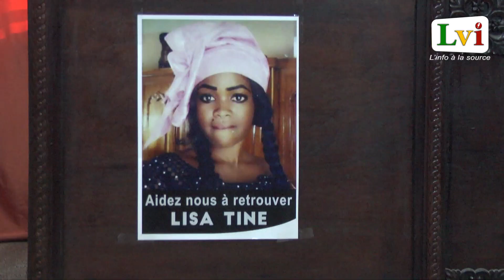Affaire dossiers Aïcha Diop et Lisa TINE:"la justice sénégalaise est complice" précise Gabriel KANE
Suivez la présidente de l'Association d’Appui et de Protection des Femmes Victimes de Violations de leurs droits (APROFEV) lors de son face à face avec la presse